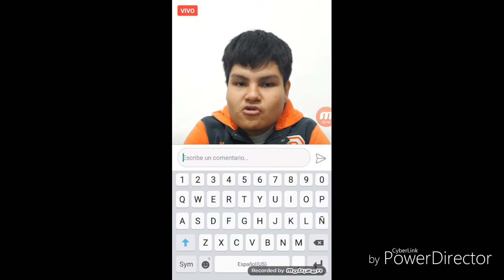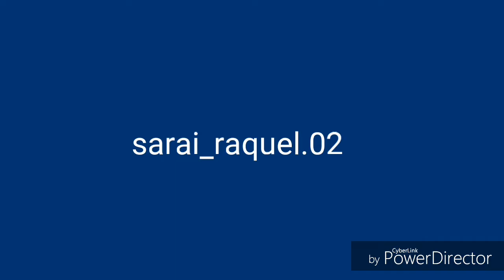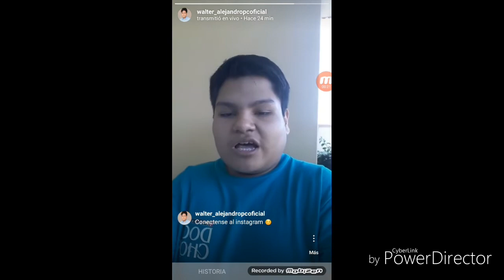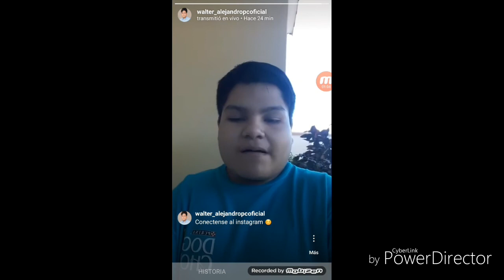ESTRENO DEL NUEVO SECTOR LLAMADO TRANSMISIONES EN VIVO:TRANSMISIÓN EN VIVO #1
Hola amigos bienvenidos a este nuevo sector llamado transmisiones en vivo y les voy a explicar de que se trata este nuevo sector.Este Sector se realizará todos los viernes transmitido en vivo en directo a travez de mis redes sociales de mis paginas publicas de facebook y de instagram asi que ya lo saben.

🔶 Sigueme a travez de

🔵 Facebook (Pagina Oficial de Facebook:WalterOficial)

🔶 Instagram (Pagina Oficial de Instagram:walter_alejandropcoficial)